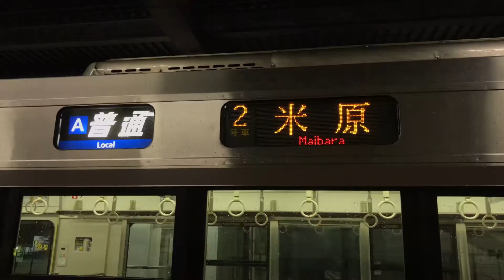[4K] Ingreso de tren en Minami-Hikone, línea troncal Tokaido en Japón